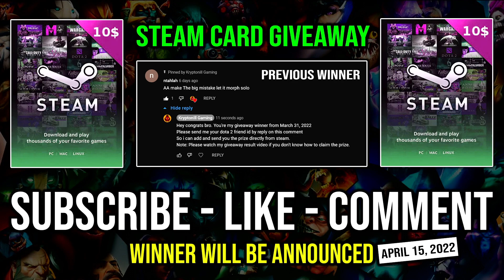EARTHSHAKER MID IS BACK | 10Min Blink Echo Slam Bullying Everyone on the Map 7.31 Dota 2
► This Video Shows: How to Play Earthshaker Mid in this Meta with 10 Minute Blink Dagger Echo Slam and Counter Everyone.

Initial release date: July 9, 2013
Developer: Valve Corporation
Designer: IceFrog
Genre: Multiplayer online battle arena
Publisher: Valve Corporation
Engine: Source 2

2.LIKE
3.COMMENT (Anything Related to the Game or Any Suggestion)

⏰Upload Schedule⏰
➤7:00AM
➤11:00AM
➤3:00PM
➤7:00PM
➤11:00PM

►Hero: Raigor Stonehoof, the Earthshaker, is a melee strength hero with several area of effect (AoE) disables, commonly played as a ganker or initiator. Good usage of his spells allow him to damage and chainstun multiple enemies at once, making him very disruptive in skirmishes and teamfights.